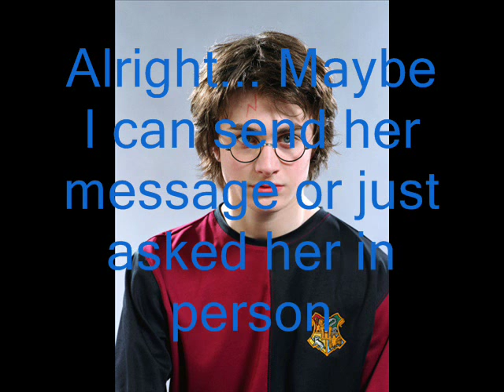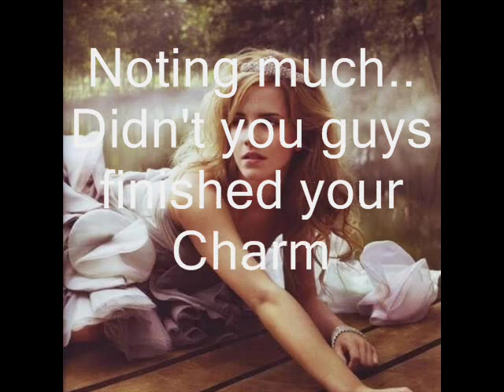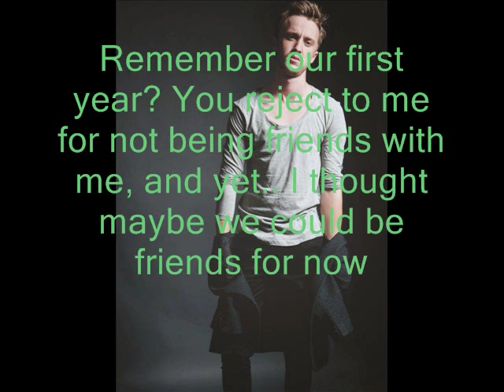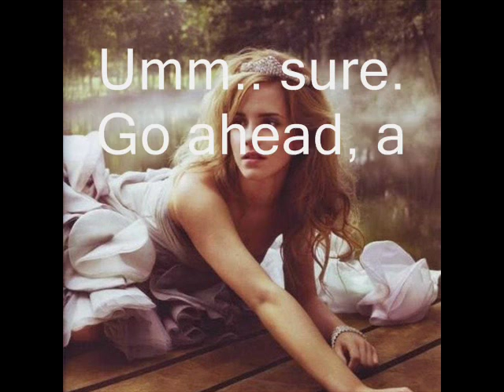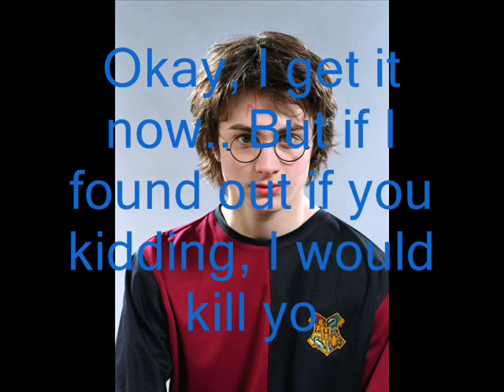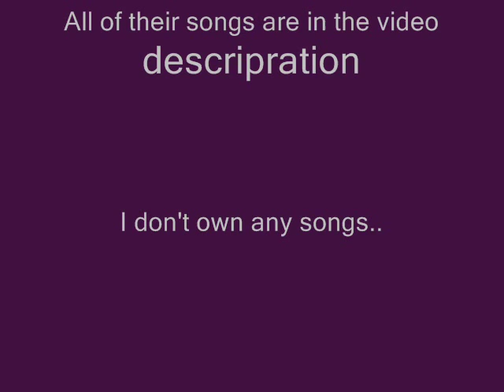~Drarry Love Story~ Episode 2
Harry and Draco becomes friends just this early. What will happened next? Sorry Ginny, you can't have Harry.. I don't skip Hinny :S

Tada, another one. Have a good day yourself. xP xx